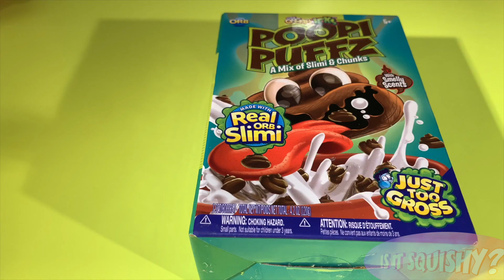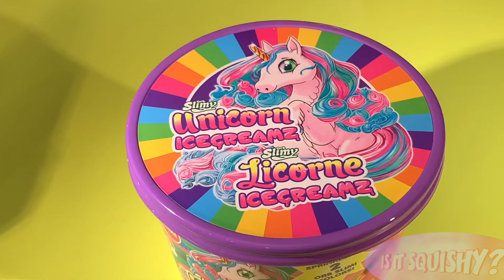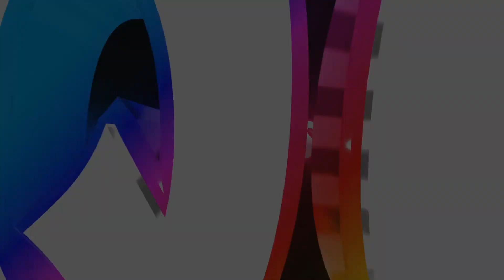🍭 5 Best Satisfying Slime Videos EVER! 💩 NEW for 2020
Most Satisfying Slime Videos of 2020 - Oddly Satisfying Compilation on 'Is it SLIME'?

Our 5 Slimes:
#1. Jello Squeek Slime -ASMR
#2. Purple Poo Slime - ASMR
#3. Singing Beads & Cookie Slime -ASMR
#4. Yuck Slime BLOB -ASMR
#5. Unicorn Ice Creamz Slimy -ASMR

►If you want more cool slime videos I would recommend you check out